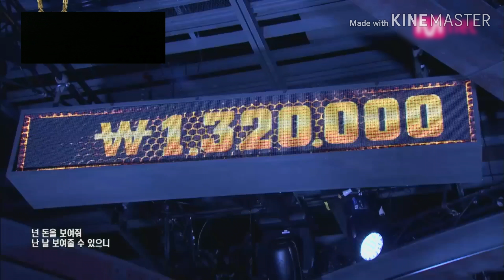쇼미더머니 '올티' 무대 몰아보기